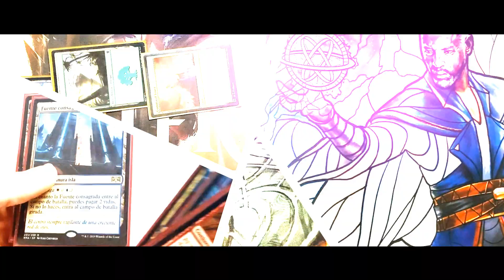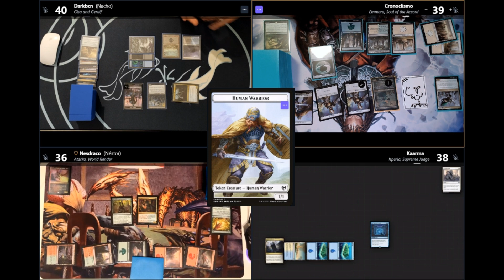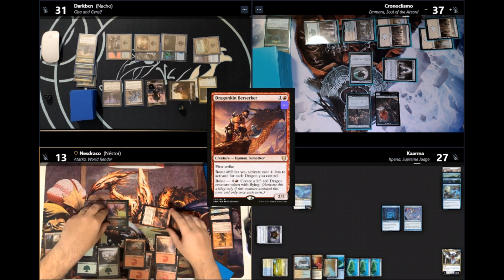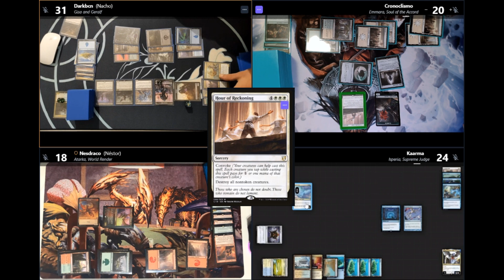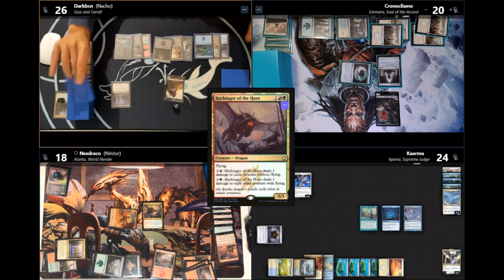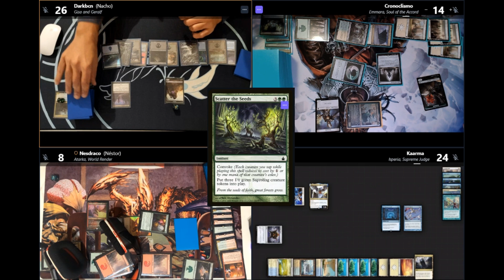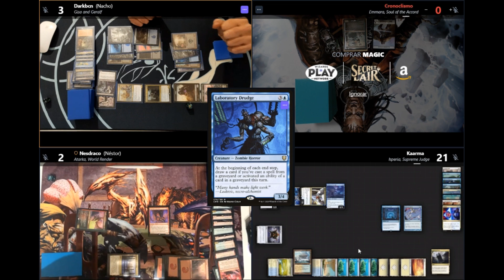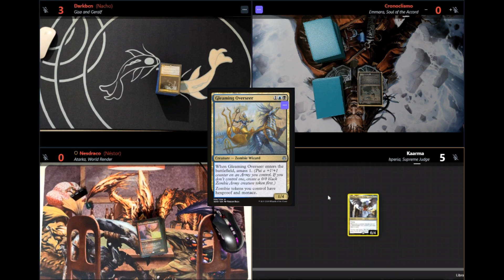EMMARA vs ATARKA vs GISA AND GERALF vs ISPERIA | Commander gameplay | Drinks of Alara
Conoce más a fondo el canal de Kaarma  @turno1_oficial

¡Un brindis por los que veis las partidas!